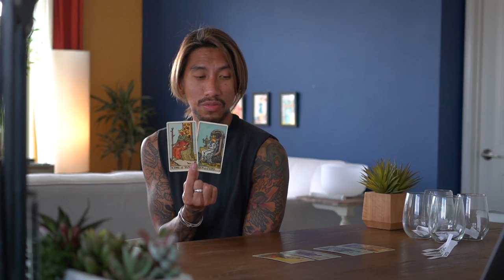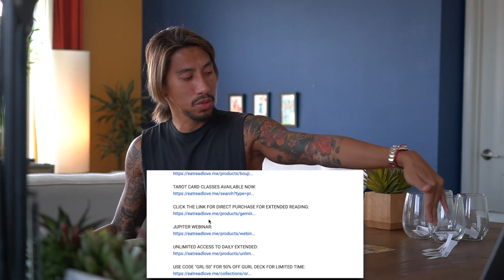TAURUS - "I'M READY TO MEET YOU HALFWAY" AUGUST 7-8 DAILY TAROT READING